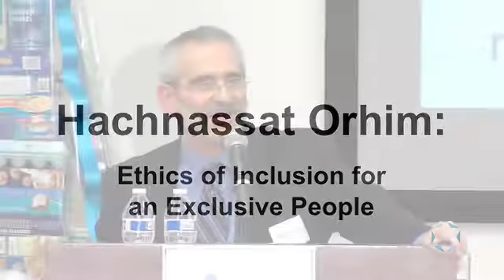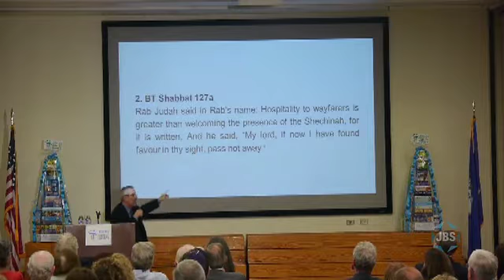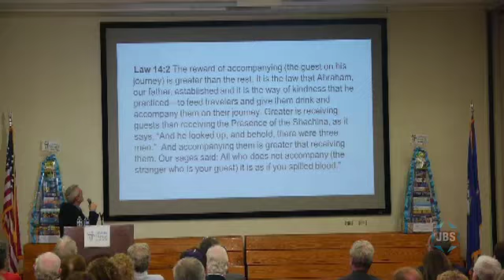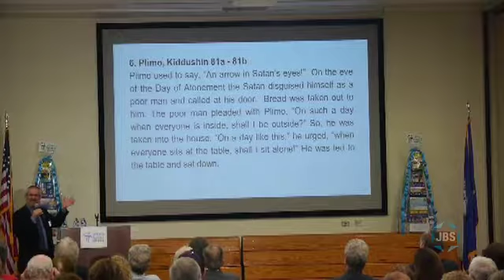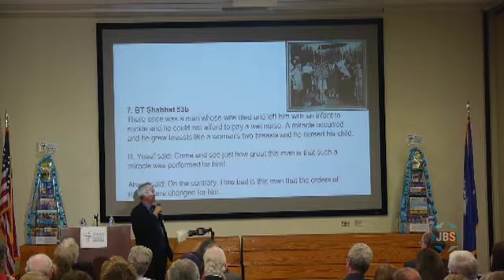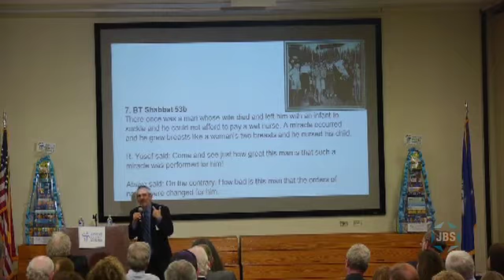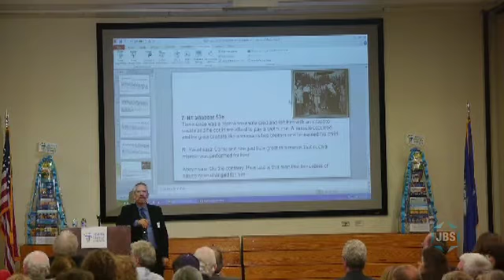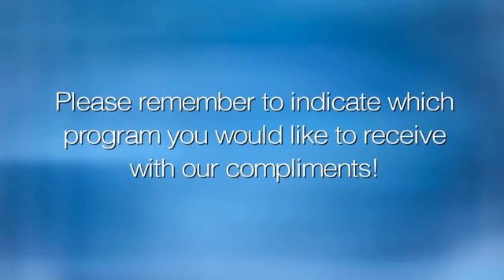Rabbi Steven Greenberg - JFS Lecture - Inclusion Gay Jews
Rabbi Steven Greenberg (CLAL) discusses the commandment of "Hachnassat Orchim" ("Welcoming Guests"), and how it needs to extend to the Gay Community as well. From the Third Annual JFS - Saul Cohen Lecture, at the Ferguson Library in Stamford, CT.